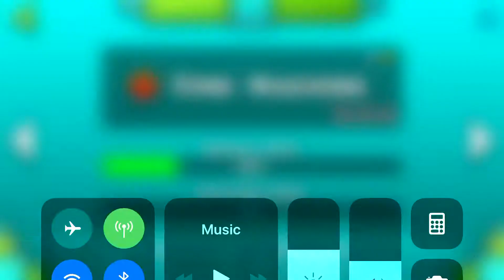Closest I got in geometry dash game!